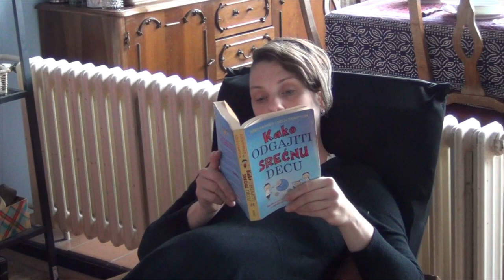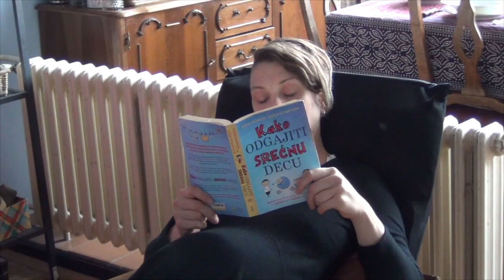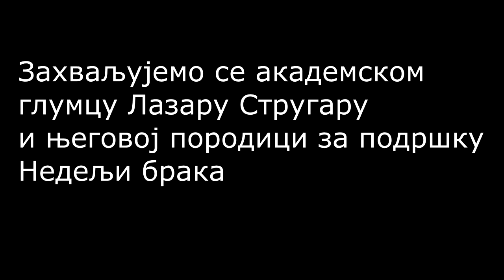NEDELJA BRAKA 2021- Skeč / Lazar Strugar i Vesna Strugar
U ovom videu imaćete priliku da pogledate prikaz  bračne svakodnevnice u kojoj se odlučimo da biramo NAS.
Zahvajujemo se na podršci akademskom glumcu Lazaru Strugaru i njegovoj divnoj ženi što su izdvojili vreme da snime ovaj video.